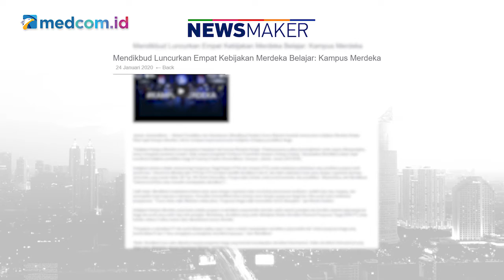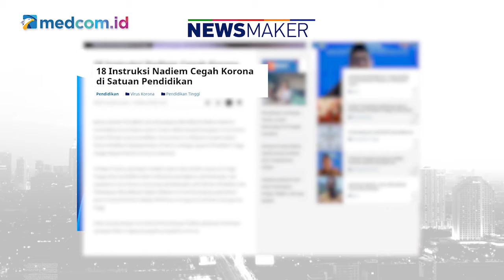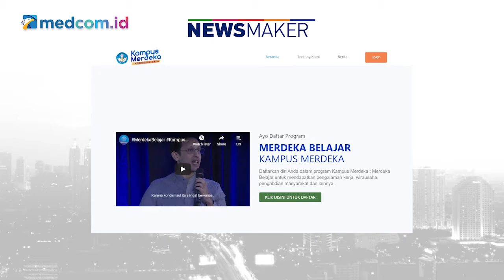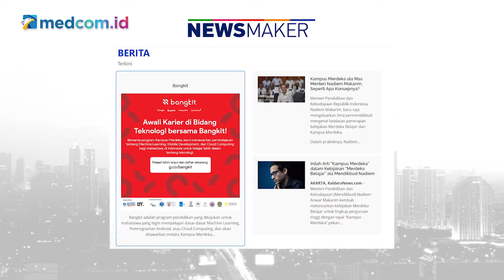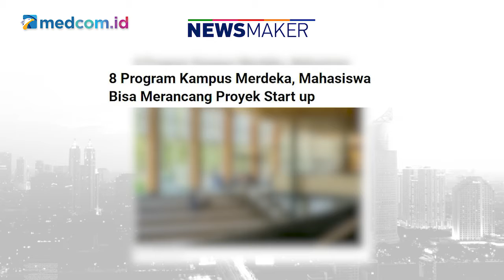Kampus Merdeka di Era Pandemi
Kementerian Pendidikan dan Kebudayaan RI (Kemdikbud) meluncurkan program kampus merdeka sebagai bagian dari episode Merdeka Belajar pada Januari 2020 silam. Kampus merdeka direspons positif, karena dinilai sangat strategis dalam upaya mempercepat peningkatan kualitas sumber daya manusia (SDM) unggul. mengingat membangun SDM unggul di tingkat kampus adalah ujung tombak karena dekat dengan dunia pekerjaan.

Namun selang beberapa bulan program ini diluncurkan, dunia tiba-tiba dipaksa masuk ke sebuah masa penuh tantangan akibat covid-19. Dunia pendidikan dan seluruh aktivitas akademik di perguruan tinggi dipaksa beradaptasi cepat dengan disrupsi teknologi demi tetap berlangsungnya denyut nadi pendidikan.

Lalu bagaiamana nasib program kampus merdeka ini berjalan di masa pandemi? Apakah ada hambatan-hambatan berarti, atau malah jangan-jangan justru melaju lebih cepat karena tersentuh oleh intervensi teknologi?

Simak jawabannya bersama Dirjen Pendidikan Tinggi, Kemdikbud, Prof. Ir. Nizam, M.Sc., DIC, Ph.D. dalam video berikut ini.